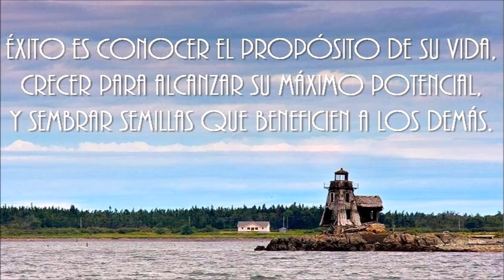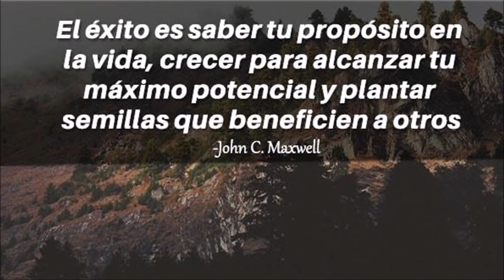🥳🤠🤯 ELLIOT ABRAMS SE LA CANTO CLARA A ESPAÑA POR ESTA CAUSA 🤯🤠🥳